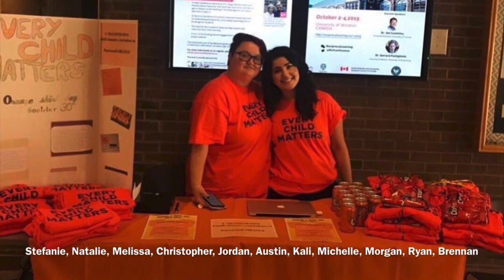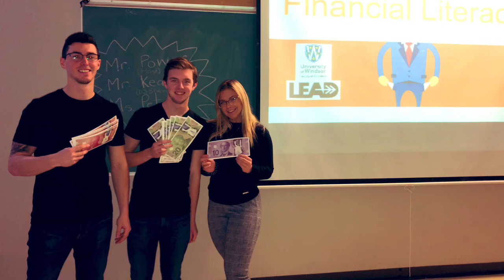Faculty of Education Class of 2020